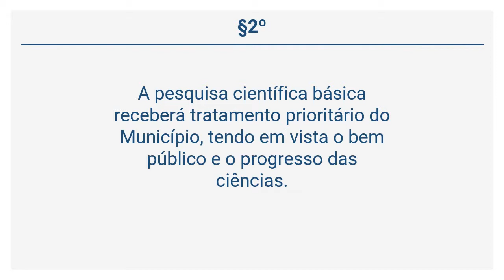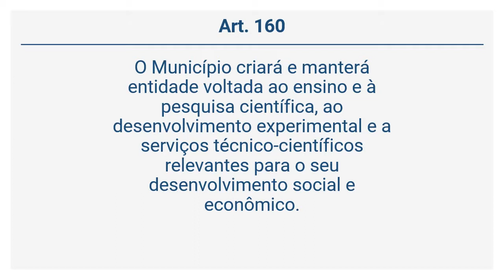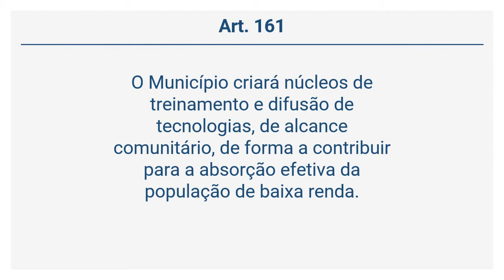Lei Orgânica de Contagem (31 de 42) - DA CIÊNCIA E TECNOLOGIA